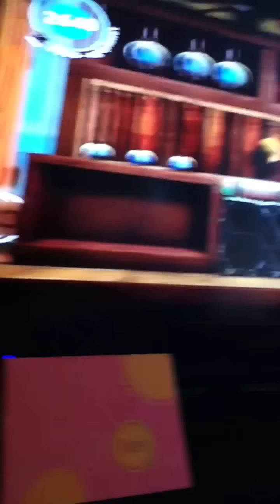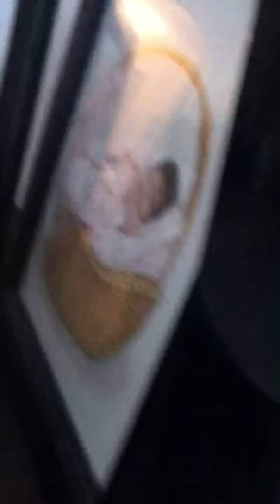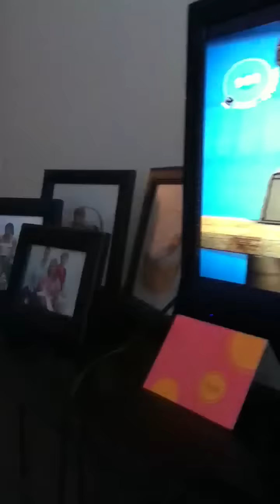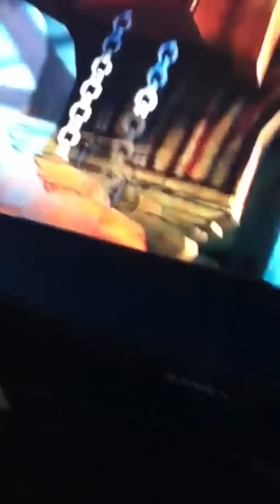Lbp2 let's play part 2 (1 of 2)